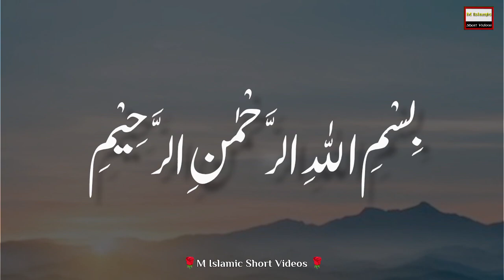Hadees Of The Day || Jumma Ke Liye Jana || Mere Pyare Nabi Paak ﷺ Ne Irshad Farmaya || Daily Hadith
jumma ka bayan
jumma ki fazilat status
jumma ka din
jumma ke din mulakat karenge
jumma ke status
jumma ke din
jumma ka status
Hadis ki baten
Hadees
Daily Hadees
Hadees shareef
Hadees nabi ﷺ
Hadees paak
Bukhari
Muslim
islamic story
islamic history
islamic stories
islamic lectures
Hadith story
prophet story
islamic videos
islamic waqia
islamic waqia in urdu
waqia islamic
islamic waqiat
islamic waqiya
islamic qisay
islamic story
islamic waqiat in urdu
Wazifa
Wazaif
Islamic wazifa
Islamic information
Fazilat
Fazail e amal
Fazail hadees ki roshni mein

Walcome to M Islamic Short Videos

Is Channel Par Aap Sub Ko Milengay Hadees_E_Nabi ﷺ ,  Fazail_E_Amal, Islamic Waqiyat, Wazaif Our Islamic Information
So. !!